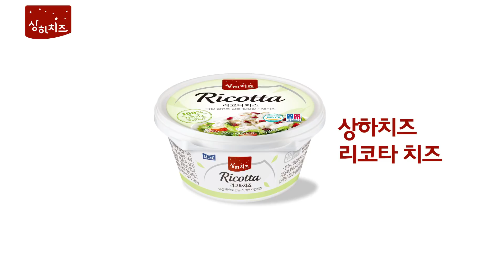[상하치즈 리코타치즈] 견과류 크렌베리 리코타 프렌치 토스트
[견과류 크랜베리 리코타 프렌치 토스트]

상하치즈 리코타치즈에 견과류와 크랜베리를 넣어
더욱 고소하고 달콤하게 !

상하치즈 리코타 치즈로 다양한 토스트를
만들어 먹을 수 있다니 ! 감동이야 😍

[재료]
상하치즈 리코타치즈 100g, 꿀 1TS, 아몬드 2TS, 크랜베리 2TS
식빵 4장, 달걀 3개, 우유 1/4컵, 소금 1ts
버터 5g, 슈가파우더 1ts, 블루배리잼 1ts, 블루베리 1TS

[레시피]
1. 상하치즈 리코타치즈에 꿀과 아몬드, 크랜베리를 섞는다
2. 빵 사이에 상하치즈 리코타치즈를 두툼하게 채운다
3. 넓은 그릇에 달걀 3개를 넣고 우유와 소금을
넣고 잘 풀어 계란물을 만든다
4. 계란물에 상하치즈 리코타치즈 바른 빵을 앞뒤로 골고루 묻혀준다
5. 잘 달군 팬에 버터를 충분히 두르고 노릇노릇하게 빵을 굽는다
6. 반을 잘라 접시에 담고 슈가파우더를 뿌린다
5. 블루배리잼과 블루베리, 메이플 시럽을 곁들여 플레이팅 한다

상하치즈 리코타 프렌치 토스트 영상을 보고
오늘 하루 맛있게 브런치로 토스트 즐겨보세요 ❤